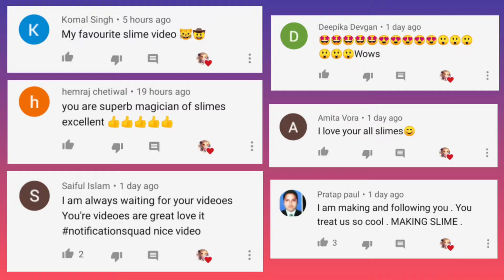SHAMPOO & TOOTHPASTE SLIME💦💯 How to make Slime with Clinic Plus Shampoo & Colgate Toothpaste